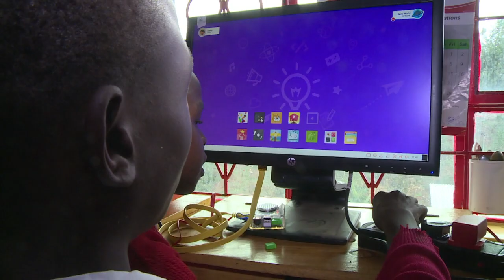Kenyan girls code their way to a new future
In a slum in Nairobi, young girls are learning to code and use computers in the hope that it will help them pave their way into futures that are prosperous and stable.